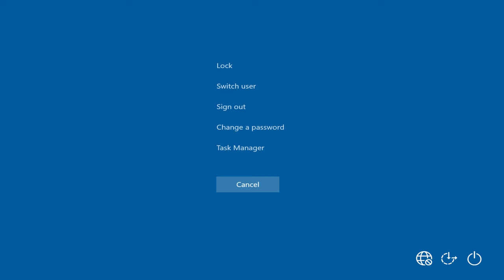Offroading n Cruisin' w Nissan Terrano Carabineros ( GTA San Andreas pick up truck mod )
GTA San Andreas\data ; handling.cfg ( open with notepad ) : "OCEANIC 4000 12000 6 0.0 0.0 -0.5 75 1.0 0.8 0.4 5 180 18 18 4 P 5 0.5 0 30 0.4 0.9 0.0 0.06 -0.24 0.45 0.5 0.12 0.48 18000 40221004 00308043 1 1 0"